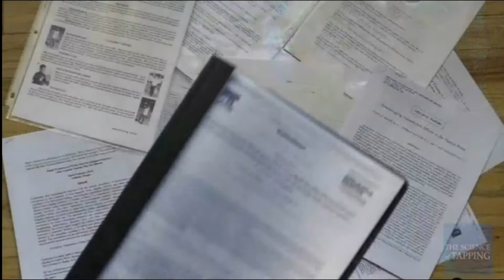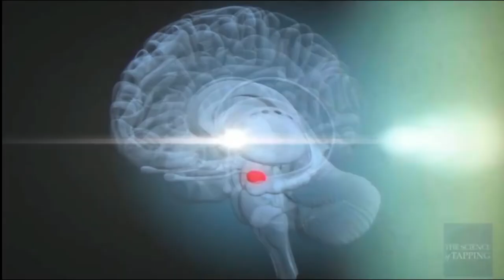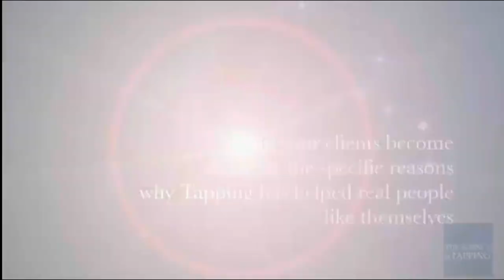Science of Tapping trailer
A demonstration of the efficacy of Emotional Freedom Technique (Tapping)